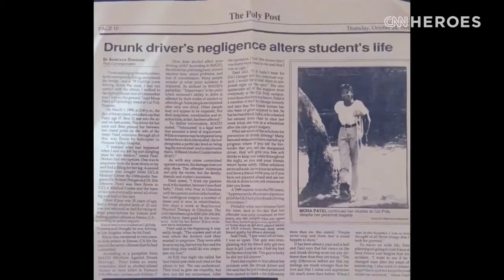[BREAKING NEWS]Top 10 CNN Hero Mona Patel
After her own struggles as an amputee, Mona Patel started a nonprofit in San Antonio that has provided support and resources for more than 1,100 amputees.